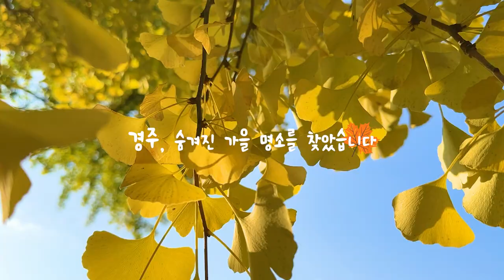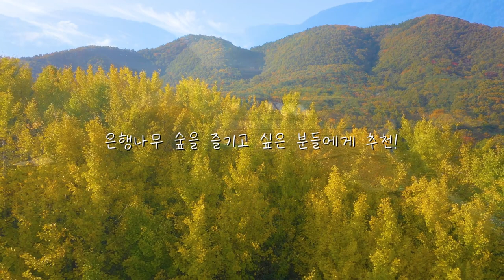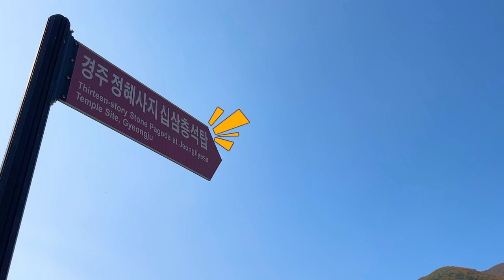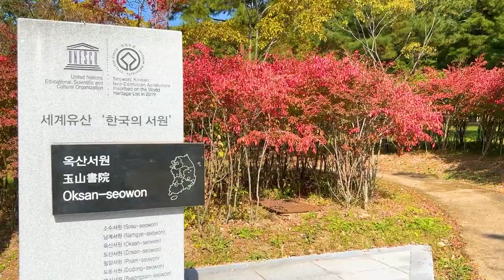국내 여행지 BEST 경주 가볼만한곳 숨겨진 경주 단풍 은행 명소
어느덧 가을도 얼마 남지 않았습니다
가을을 많은 분들이 만끽하고 계실텐데요

이번에는 가을 경주로 떠나보았습니다
경주에도 많은 가을 명소가 있지만 조금은 덜 알려지고 숨겨진 명소를 소개해 드립니다

은행나무 숲으로 유명항
은행나무 길이 아름다운

그리고 아담한 단풍이 매력적인

마지막으로

경주의 숨겨진 멋진 명소들을 함께 떠나보시죠!

00:00 intro
00:29 도리마을
02:11 통일전
04:08 옥룡암
04:53 용담정
06:13 옥산서원
07:24 운곡서원